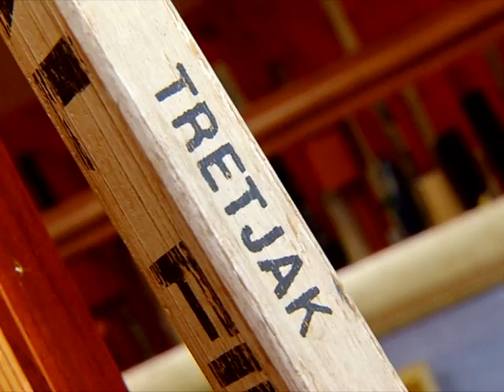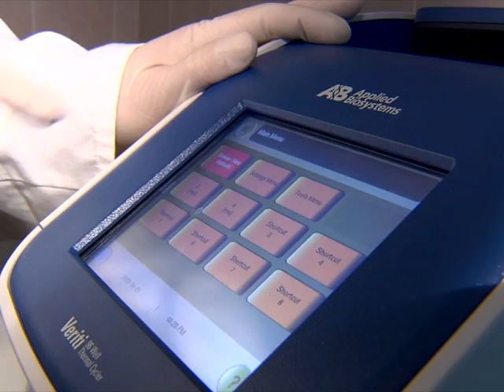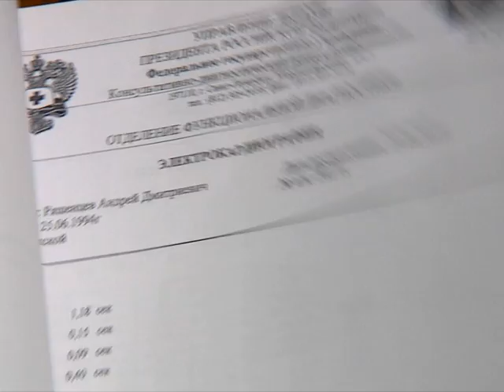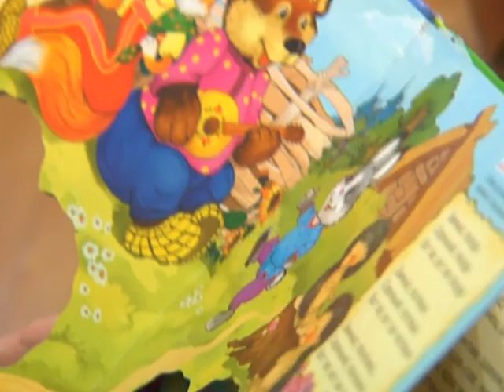СКА-ТВ: Тележурнал "Звезда СКА" #6